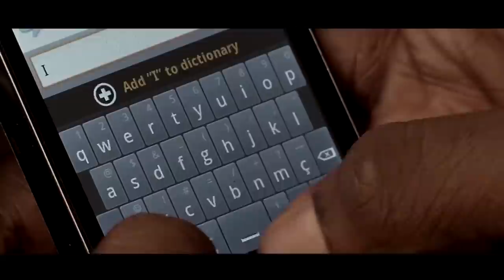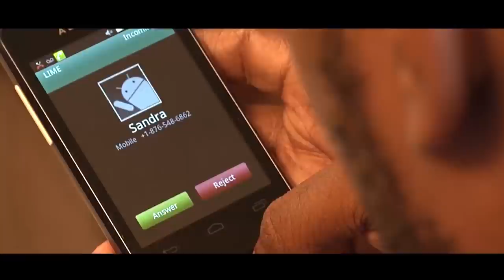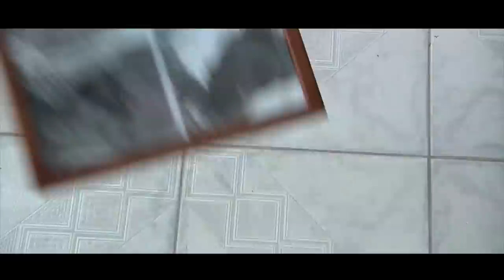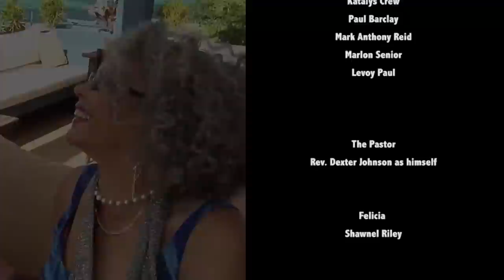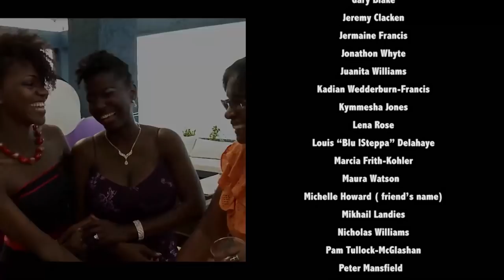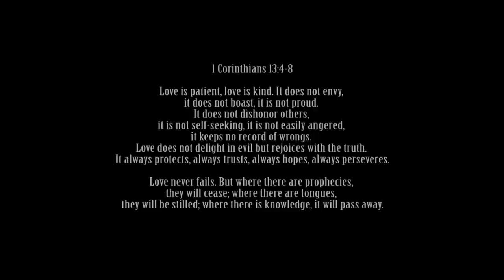THE GIFT EVERLASTING - FULL JAMAICAN MOVIE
What do you do when the fire in your marriage has gone out? The Gift Everlasting tells the story of James, a workaholic husband, his neglected and distracted wife and their family as they navigate their 20th anniversary which is heading for disaster.
From the writer. director & producers of Just Another Friday.